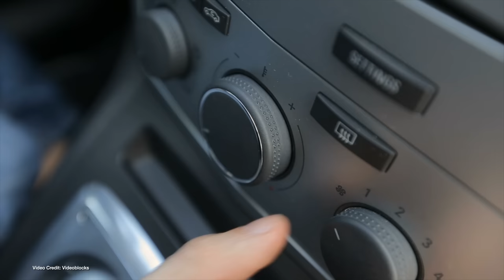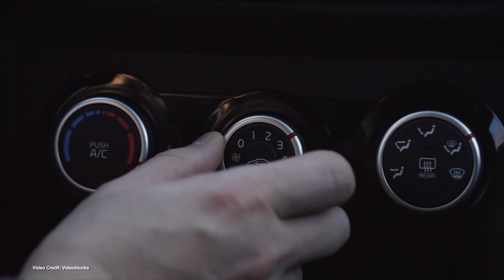How Do Electric Cars Keep You Warm In Winter?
EDIT: We know we didn't phrase this well. What came across as the implication that Resistive and PTC heaters (which generate heat the same way) weren't energy efficient was wrong. They're very energy efficient.

What we meant to say - and should have said - was that while they're good at converting energy into heat - they're not great for vehicle efficiency on a long distance trip. We're sorry for screwing this one up badly.

Electric cars can operate in all kinds of weather - from extreme heat to extreme cold. But now it's winter in the Northern Hemisphere, and we're hearing about some Tesla Model 3 and Model Y owners reporting their new cars are failing to properly heat the cabin in the winter.

While we don't have enough data to go through these reports we thought it would be a great time to remind ourselves of the different ways that electric cars can keep themselves warm during the winter... and why there's no perfect solution yet.